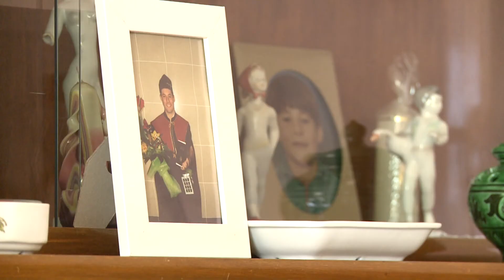Kilencvenedik születésnapján köszöntötték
Gregán Gyulánét 90. születésnapja alkalmából családja után városunk vezetői is felköszöntötték. Irénke néni azt mesélte: nagyon szeret Pakson élni, nagyon szépnek találja a várost, ahova 19 éve költözött azért, hogy gyerekei közelében legyen.